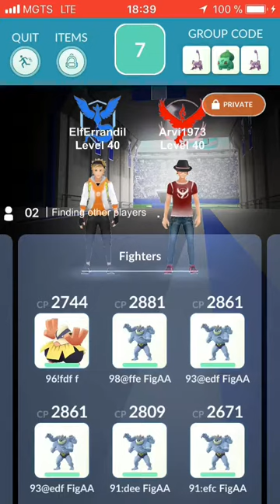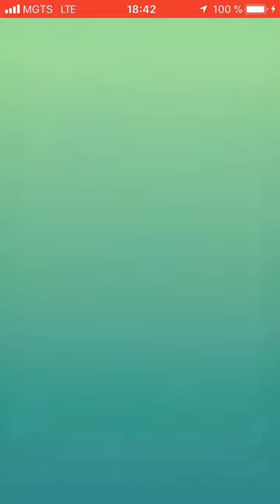Absol, 2 trainers with Hariyama, weather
pokemongo 4 January 2018, Moscow, Russia